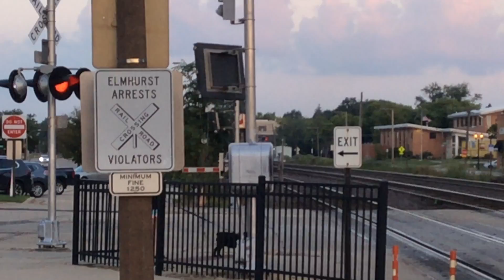I Got Off at Elmhurst By Metra Outbound Train (I Rode it Before School Started In the Morning)